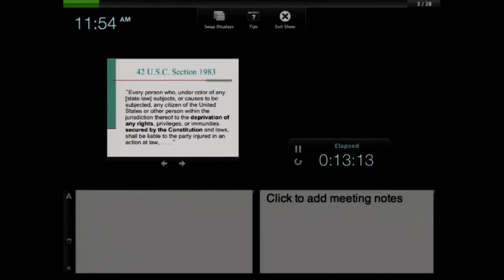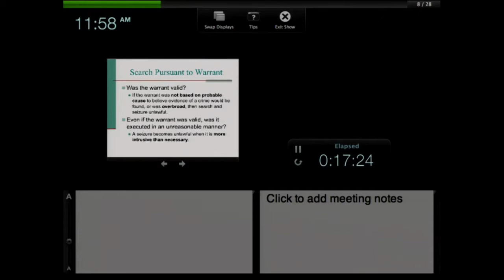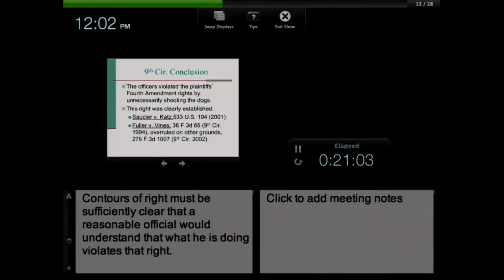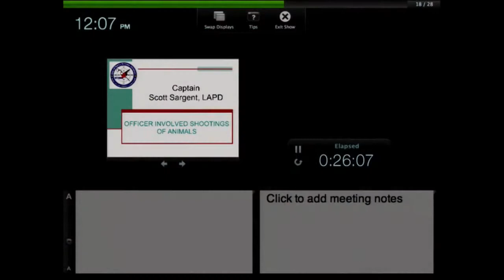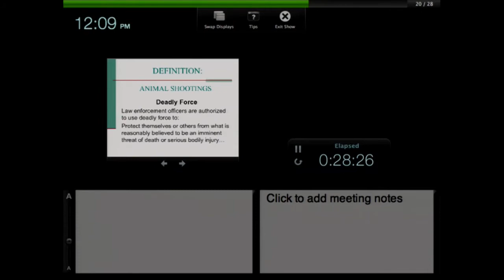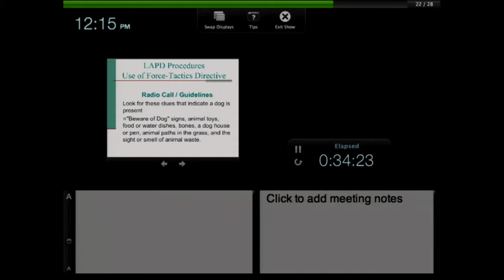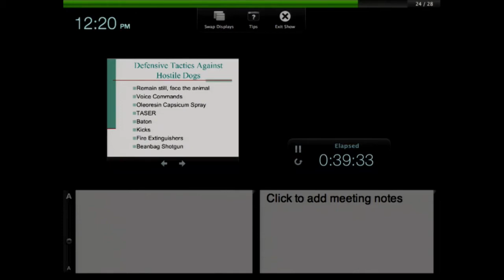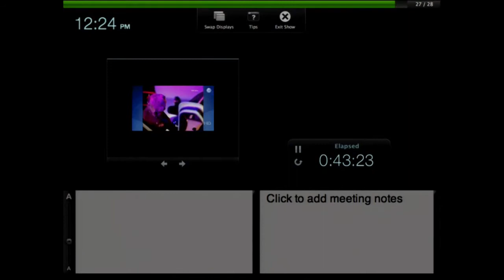ALC 2013 | The Police Shot My Dog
There is an increased concern and awareness about the encounters law enforcement agents have with dogs that result in officers shooting and fatally wounding the dog.

Dog owners have recently been successful in landmark cases and have been awarded substantial monetary damages based on federal civil rights violations. Police officers may also be facing criminal sanctions. Law enforcement authorities recognize that they need to provide training and strategic plans for their officers regarding dog encounters. They need to become educated about the alternatives to the use of lethal force. This involves both education and accountability.

This panel discussed the legal precedents and the training and directives evolving within the law enforcement community.

Speakers:

Scott Sargent, Captain II, Use of Force Division, The Los Angeles Police Department
Karen Snell, Civil Rights attorney
Moderator: Diane Balkin, contract attorney, Criminal Justice Program, Animal Legal Defense Fund

Presented by the Center for Animal Law Studies and ALDF.